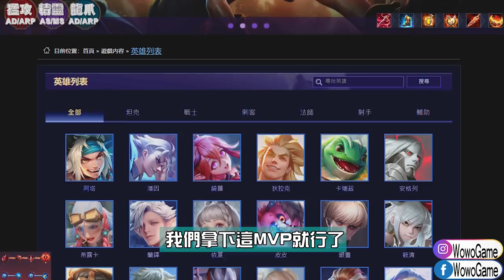【傳說對決】🔥最該改強的英雄就是他🔥技術硬到爆方可在新版生存😱【MAD Team】【Liên Quân】字幕 Subtitle TH VN ENG JP ID KR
♛FB&IG：WowoGame
祖卡 Zuka 熊貓 英雄聯盟 lol mobile wild rift 激鬥峽谷 S19 新賽季